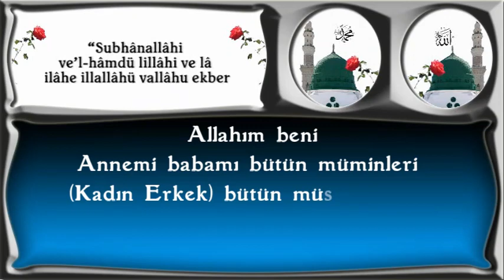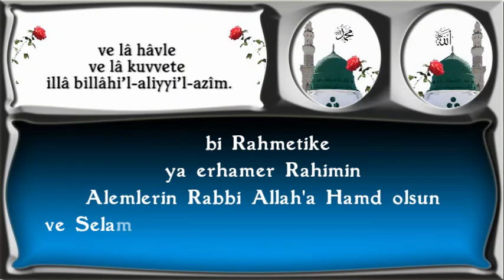Alemlerin Rabbi Allah'a Hamd olsun